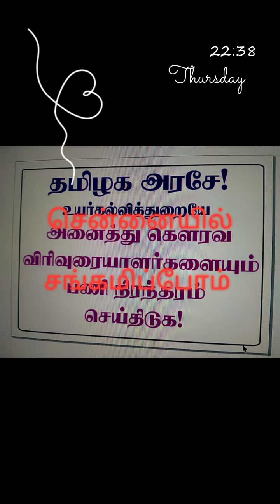நம் வாழ்க்கைப் போராட்டம்...சென்னையை நோக்கிப் பயணிப்போம் .....GL தோழர்களே